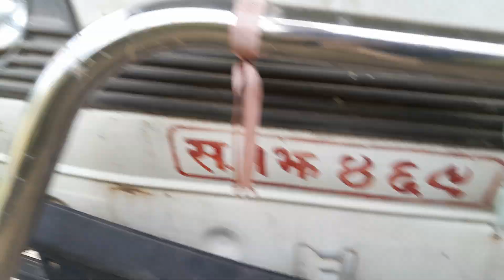के रछ यो धराप ?